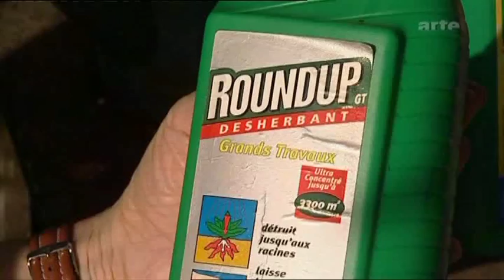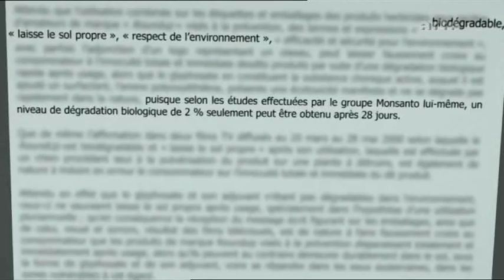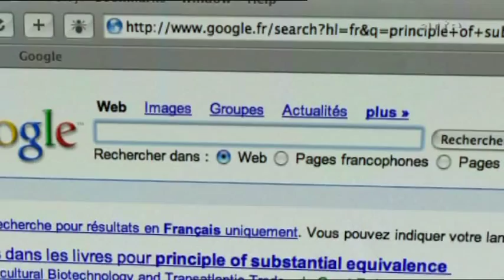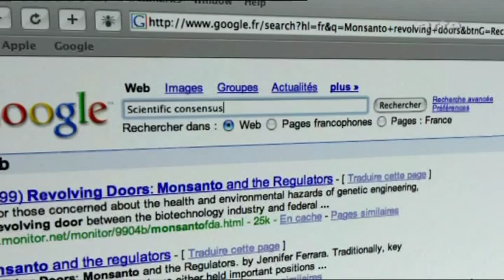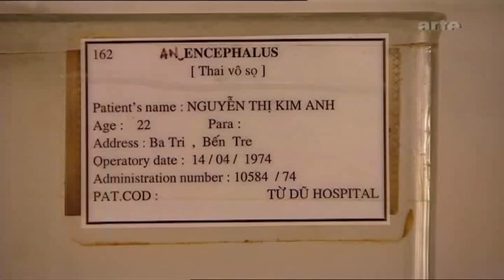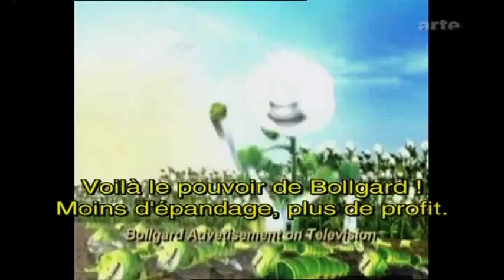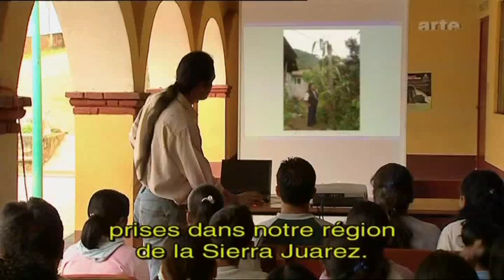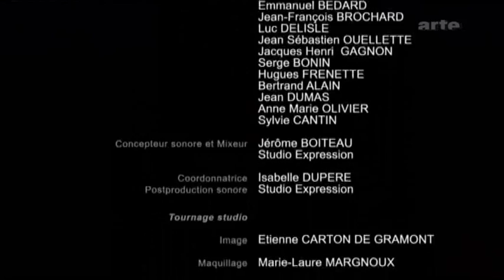Arte Le monde selon Monsanto Marie Monique Robin Ripp TNT by Maneb